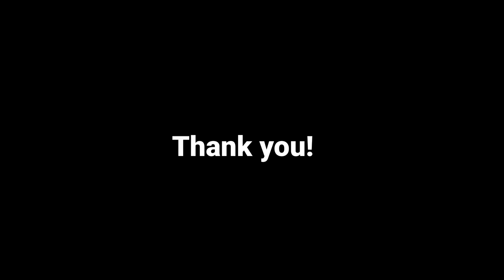[모래시계팀 합작] Bye bye meme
리메이크 입니다! 그래서 아마 저번에 나왔던 캐릭터로 했어요 발전쩌는 모래시계팀 그리고 곧 2차모집을 할 예정입니다 .

*유튜브 댓글로 오는 제보는 받지 않습니다. 모든 제보 댓글들은 삭제처리됩니다.

Programs used:

Alight Motion / Clip studio
소통방 비밀번호 : SP1121

항상 봐주셔서 감사합니다! Thank you for always watching!